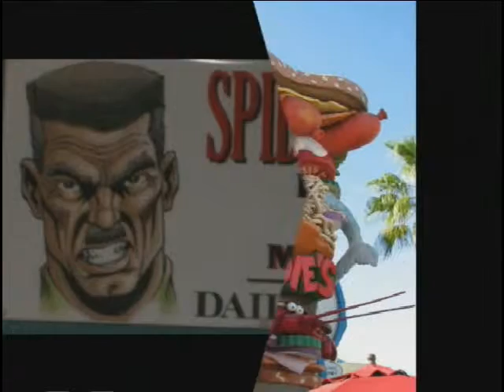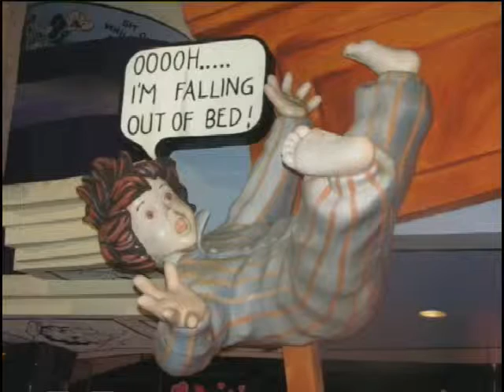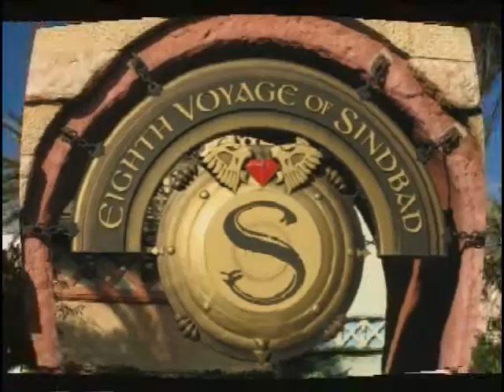Islands of Adventure & Universal Studios part 1